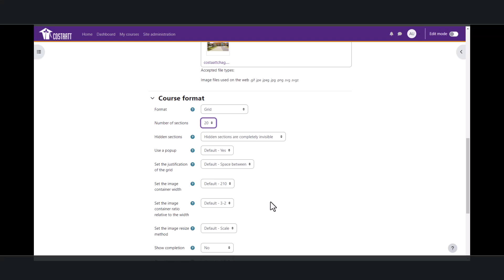Moodle Tutorial Orphaned Sections Error